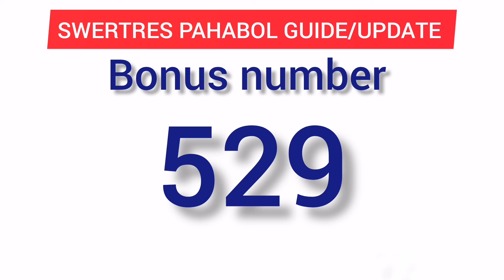CONGRATS PAIR (90) 940-2PM RESULT. PAHABOL UPDATE PARA 5PM DRAW. GOOD LUCK.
Pahabol guide and update for swertres. 5pm draw. Good luck.